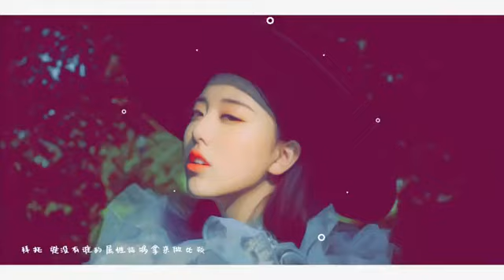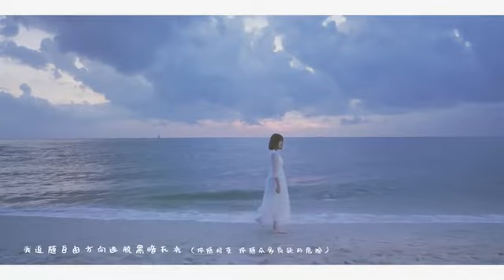刘人语小盆友 双响炮mv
刘人语小盆友 吼吼，。画质不是特别的清楚见谅啦~~先传一下  冲鸭！